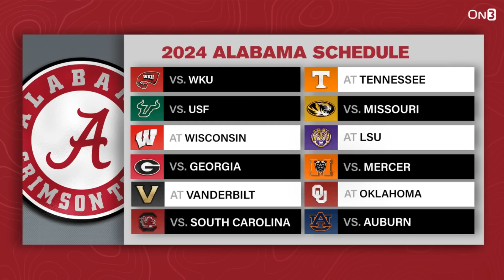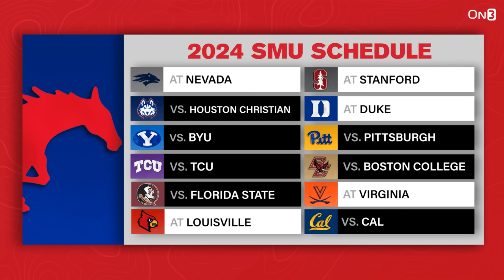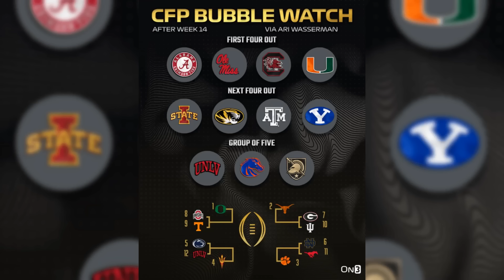Are Alabama and Miami the First Teams OUT of the CFP? How South Carolina fares in LATEST Projection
On Sunday, Andy & Ari release their latest CFP projections. With some wild results in Week 14, we can start to put the pieces together of what the 12-team field will look like. Who is in the latest projections? Where do the red hot South Carolina Gamecocks land? Find out here and let us know below if you agree!